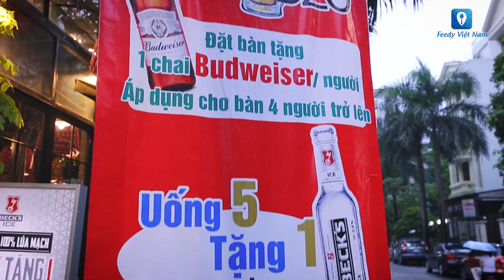[Review] Cuối tuần quẩy tung DZO QUÁN Trần Thái Tông, Hà Nội | Feedy VN